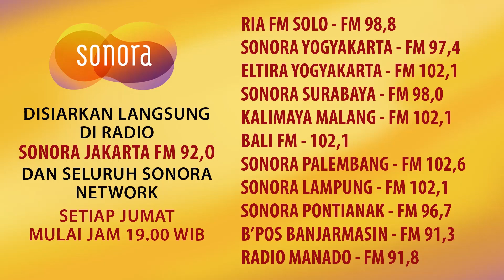KHK KANG HONG KIAN - RAMALAN 12 SHIO DI BULAN KEDUA BELAS IMLEK CHAP JIE GWEE 2020/2571 BAG KEDUA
Video ini berisi Ramalan 12 Shio untuk Bulan Kedua Belas Imlek 2571/2020, CHAP JIE GWEE. Simak dan seksamai video ini agar panduan atau arahan yang disampaikan oleh Bpk. KANG HONG KIAN benar-benar Anda pahami sehingga sepak terjang Anda mampu berdampak positif dan signifikan bagi keberuntungan Anda sepanjang Tahun Tikus Logam 2020/2571 ini dan terus berkelanjutan di Tahun Kerbau Logam 2021/2572
Ramalan 12 Shio di Chap Jie Gwee ini terdiri dari 2 (dua) video:
- Bagian Pertama : Dinamika Chap Jie Gwe, Shio Tikus, Kerbau, Macan, Kelinci, Naga
- Bagian Kedua : Shio Ular, Kuda, Kambing, Monyet, Ayam, Anjing, Babi
Jangan lupa juga saksikan video-video feng shui sebelumnya yang sudah di-upload, agar pemahaman Anda tentang feng shui bertambah matang.